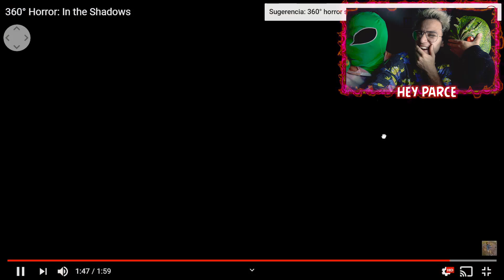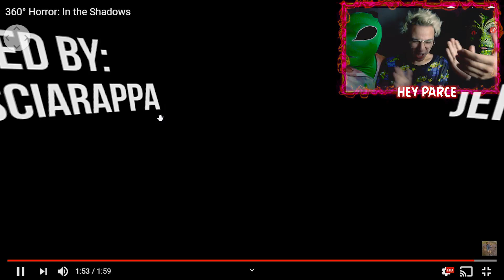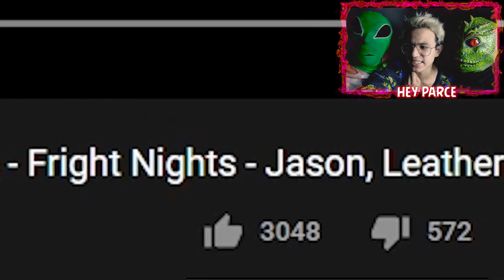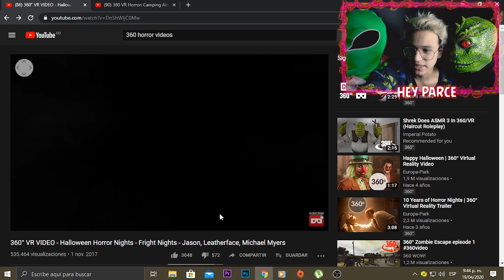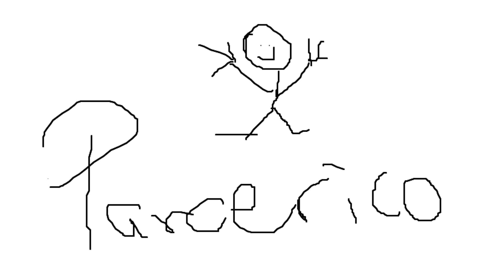¡¡NUNCA DEBÍ HABER HECHO ENFADAR A SLENDER MAN!! || 360º Video Terror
🦊¡Hola Parceritos y Parceritas!
Tercer video de terror 360ª donde vamos en la búsqueda de Slender Man y no te imaginarás lo que ocurrio luego de entrar al bosque